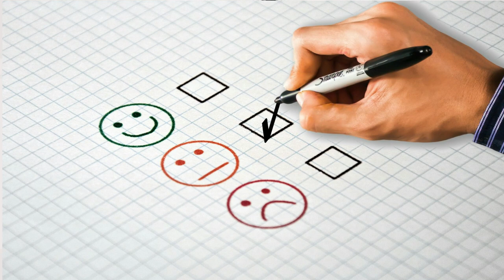Short & Simple Follow-up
Forever

ikisi se baat kaise kare
network marketing me baat kaise kare